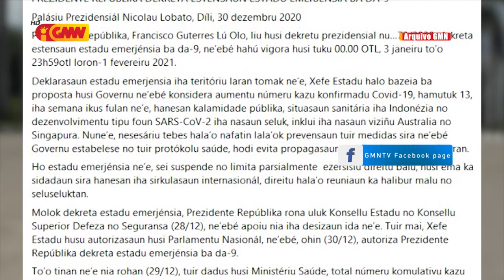Governu Propoin ba PR atu renova Estadu Emerjensia ba dala 10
Governu Propoin ba Prezidente Repúblika atu renova Estadu Emerjensia ba dala 10